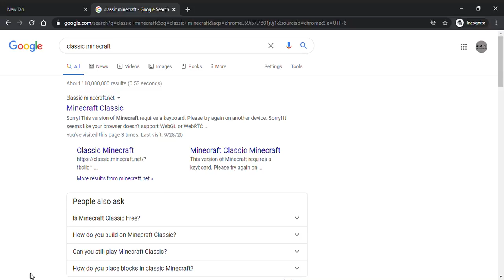Playing Fake Minecraft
You guys wanna play?